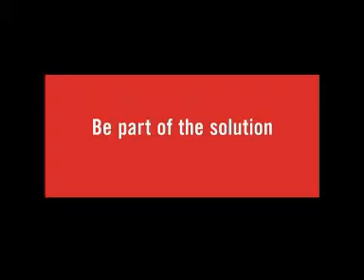Be Seen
ფონდი 'პარტნიორობა საგზაო უსაფრთხოებისთვის'